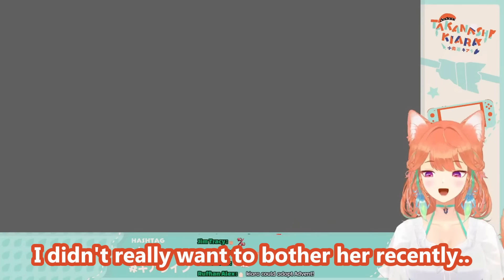Kiara Updates on Gura's Status 【Takanashi Kiara / Hololive EN】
SOURCE